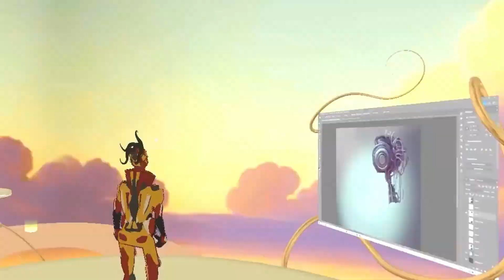Webinar: Designing Virtual Worlds in ShapesXR - July 6th 12pm PST | 9pm CET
Join multimedia artist, Pixel Hustler as he talks with us about using ShapesXR for designing and prototyping interactive experiences.

Pixel Hustler is a multimedia artist, interactive producer, and winner of ShapesXR’s very first XR Chef design challenge. Pixel designs websites, databases, and video games, and offers mobile, desktop, VR, and AR design, development, and consulting. Pixel also works in motion graphics, animation, rich media advertising as well as traditional and digital multimedia art and design for all forms of print.
Join us as Pixel  discusses his most recent interactive project, Radius, which was designed and prototyped in ShapesXR. Radius was created for the Mona virtual world and avatar NFT market place. It features a live streaming video screen, hidden art gallery, and a showcase lounge that can be used as an avatar gallery or a multi-purpose gathering venue.
PIxel will share with us his workflow from concept to completion and will demonstrate how ShapesXR fits into his pipeline.